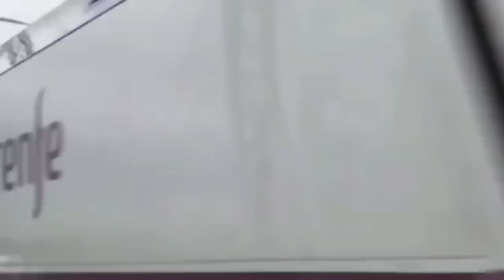🚋 CÁDIZ Inaugura su TRANVIA 🚋 Reclamaciones Mejoras ALVIA con Sevilla y Madrid / Linea 2 Trambahía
En días de celebración por la inauguración del nuevo TRANVIA de la Bahía de Cádiz, tras muchos años de obras, es el momento perfecto de repasar la situación actual de conexiones ferroviarias de Cádiz con Sevilla, el resto de Andalucía y Madrid con los Alvia.
Con el proyecto del Ave aparcado, asi como la línea 2 del este Trem-Tram tan especial, que repasamos en este vídeo.